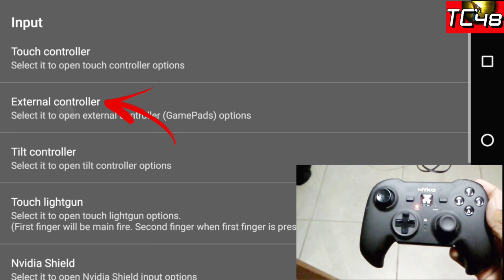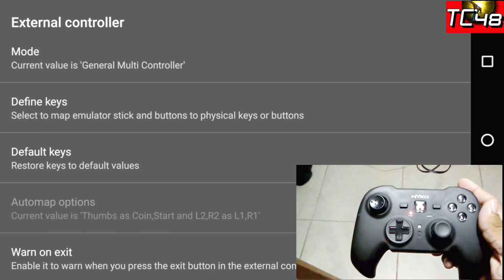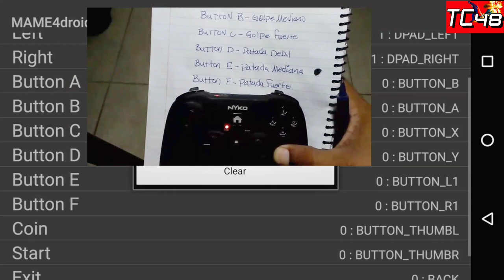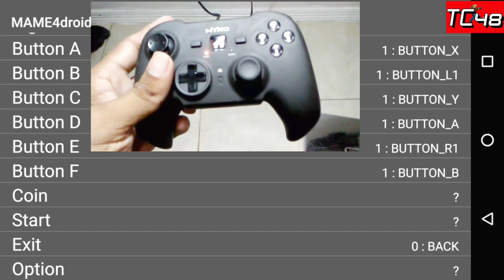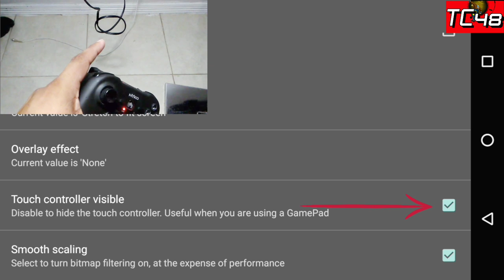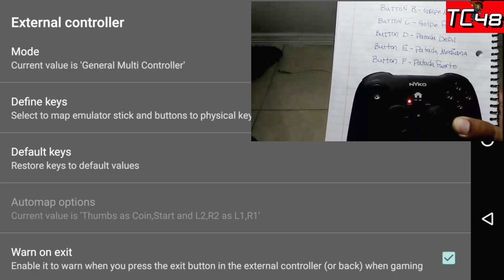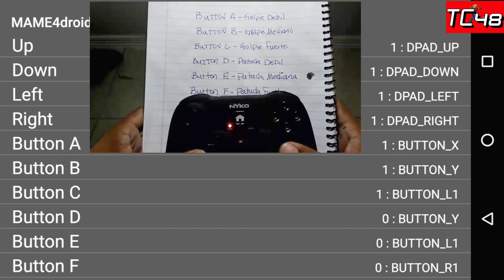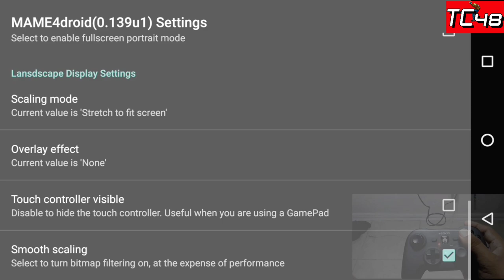[Configuración De Bluetooth Controler] Para Mame4droid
--NAME OF SONG - M1 - "DIME"